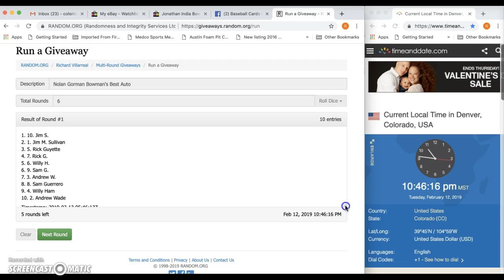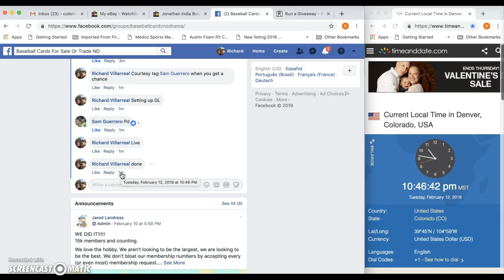Nolan Gorman Bowmans best #1